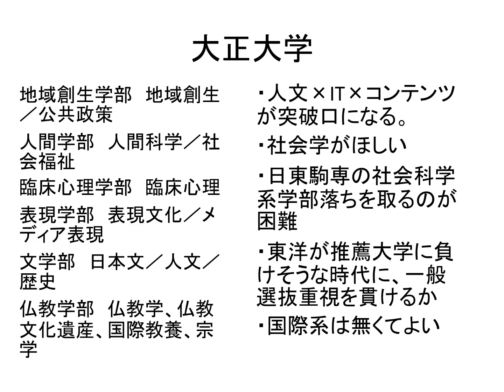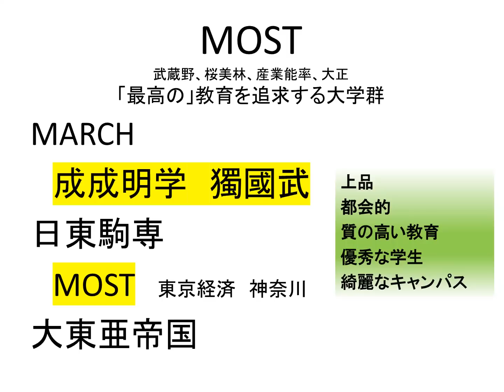MOST（武蔵野、桜美林、産業能率、大正）は今後どう生き残るか２０２３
１９７８年岐阜県生まれ。学校経営コンサルタント、教育YouTuber。東洋大学社会学部卒業。理想の大学教育を求め、日本全国約８００大学をすべて訪問。海外は１４か国３地域約１００大学を取材し、全国の高校で年間約１５０回の進路講演を実施。大学・高校の経営コンサルティング業も行う。編集者としては２０万部のベストセラーを出し、最も売れた著書は７万２千部。YouTubeは２０００万再生、Twitterはフォロワー２万３千人と、様々なメディアを使いこなす。